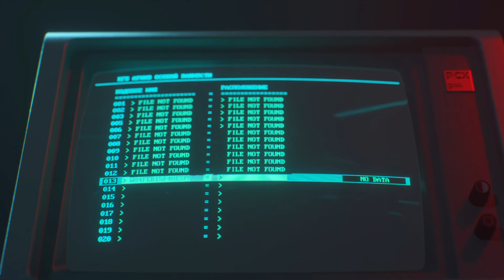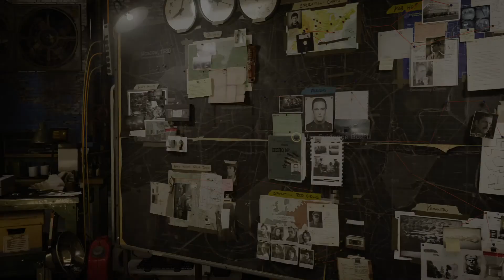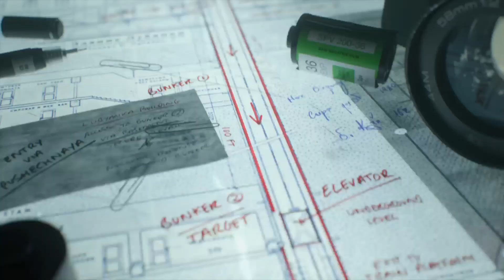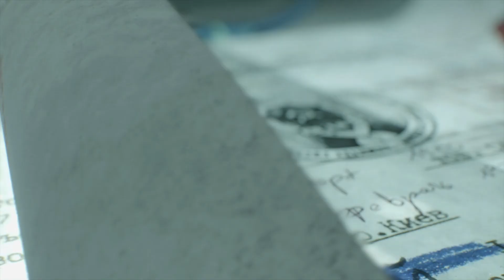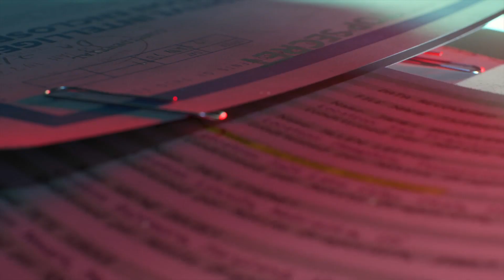Call of Duty®: Black Ops Cold War Hictoria parte 6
Espero que les guste mucho mi gente saludos Gracias por su gran apoyo